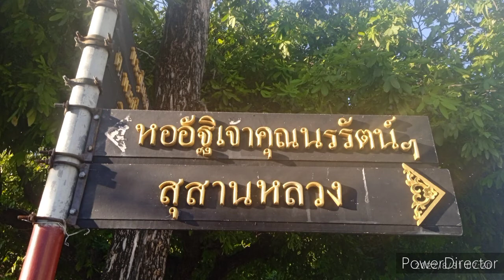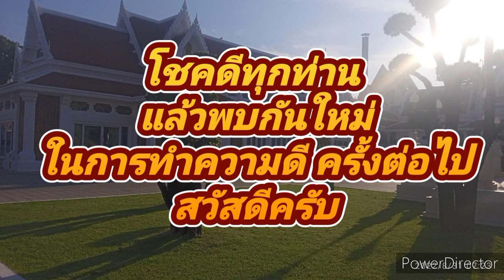ทัศนียภาพโดยรอบวัดเทพศิรินทราวาส กรุงเทพมหานคร 31 สิงหาคม 2565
เมื่อวันที่  31 สิงหาคม  2565  ลงพื้นที่เก็บข้อมูลในการเยี่ยมชมทัศนียภาพโดยรอบสุสานหลวงกรุงเทพมหานคร ณ เมรุหลวงหน้าพลับพลา วัดเทพศิรินทร์ทราวาส เขตป้อมปราบศัตรูพ่าย กรุงเทพมหานคร